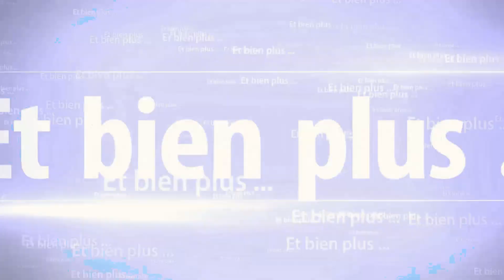[Let's Play] - Hi-Fi Rush - #18 - Tout a commencé avec Kale - Xbox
[Let's Play] - Hi-Fi Rush - #17 - Dans la gueule du loup Xbox

Alors déjà, j'ai atteint l'épisode 41 de ma série emblématique de ma chaîne, mais en plus, je le fais sur un jeu Xbox !!!
C'est un jeu qui se trouve dans le game pass
De temps en temps, ça ne fait pas de mal de découvrir des petits jeux indé en plus à la fin de ma vidéo, vous saurez si j'en fais un let's play ou pas !!
Allez, je parle trop, je vous laisse faire la découverte du début de l'aventure du jeu Hifi Rush.

✅ Petite Introduction de présentation de ma vidéo
✅ La première demi heure du jeu

Bon visionnage ^^

Plates-formes : Xbox Series, Microsoft Windows, XCloud
Date de sortie initiale : 25 janvier 2023
Développeur : Tango Gameworks
Éditeur : Bethesda Softworks
Genres : Jeu de plates-formes, Jeu de rythme, Jeu d'aventure, Jeu de combat, Hack 'n' slash, Jeu vidéo musical, Beat them all